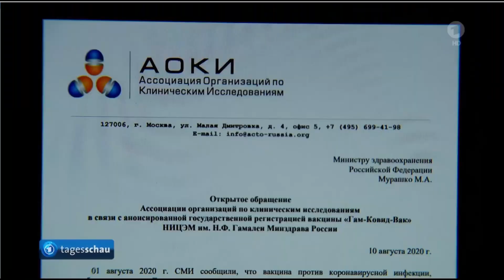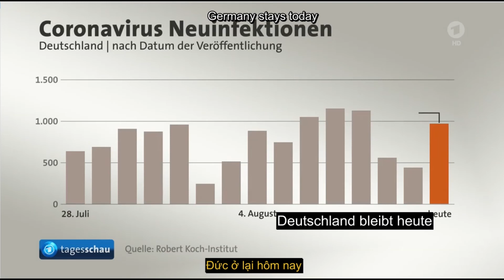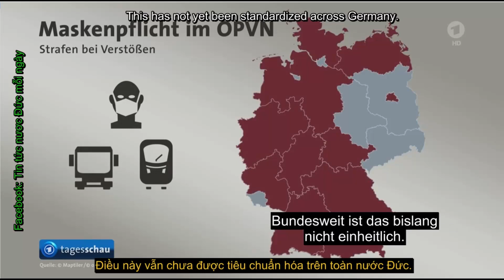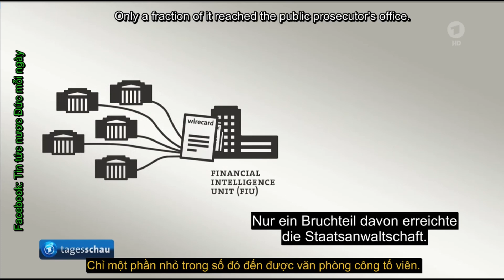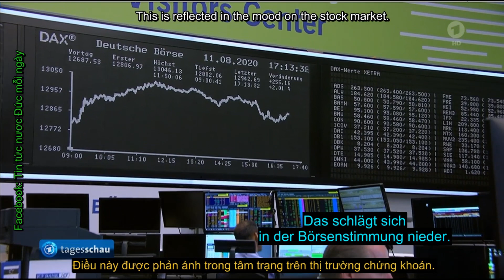TIN TỨC NƯỚC ĐỨC 11.8.20, Nga cho phép sử dụng vắc xin chống Covid 19, Tägliche Nachrichten